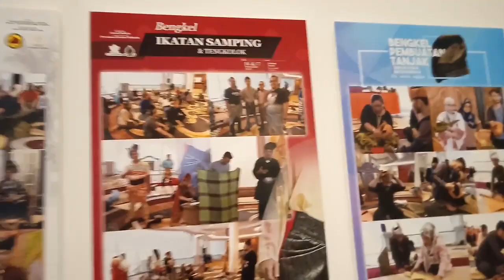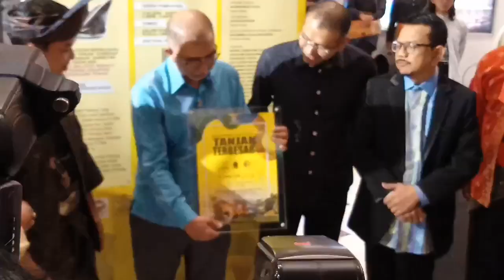Tanjak Terbesar di Dunia milik Malaysia